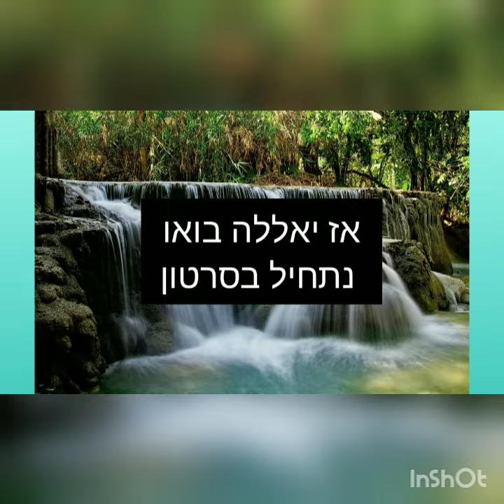מנצחים עם אדגר מקום ראשון בקרב סולו+ [בראול סטארס]